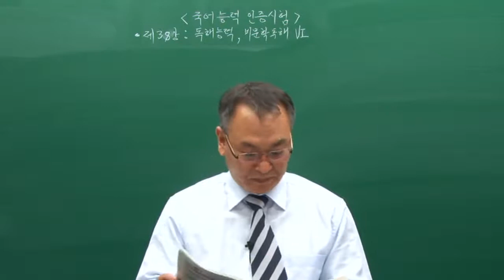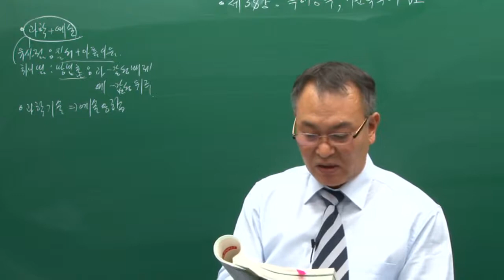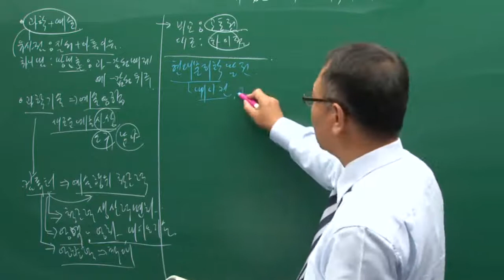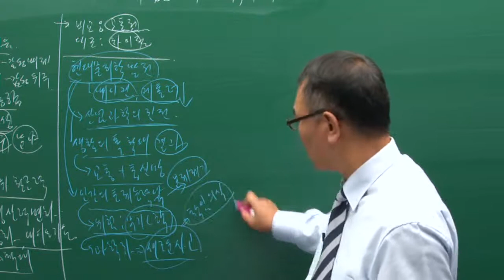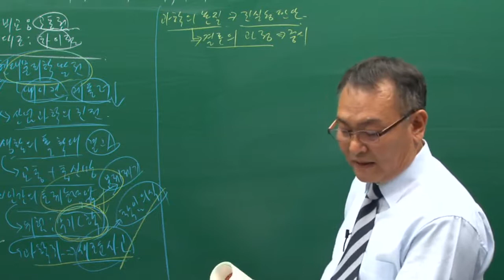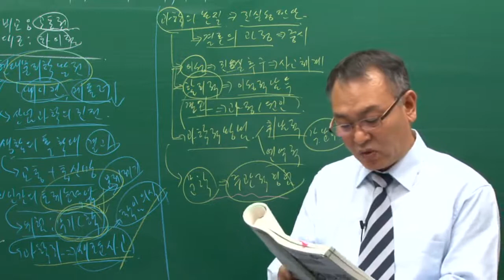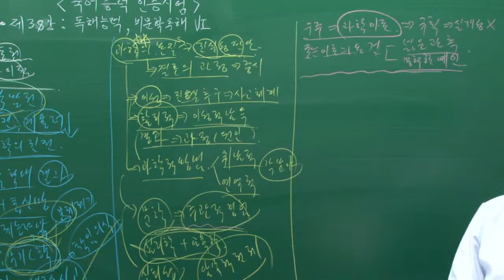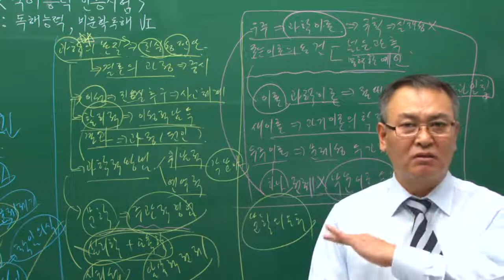[시대플러스]TOKL 국어능력인증시험 이론완성반 37강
독해능력, 비문학 독해 (6)